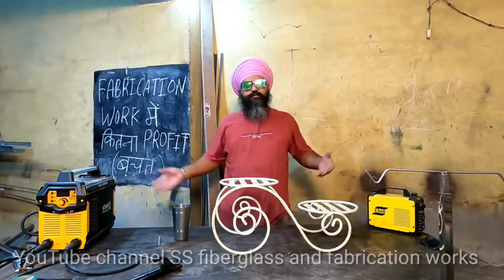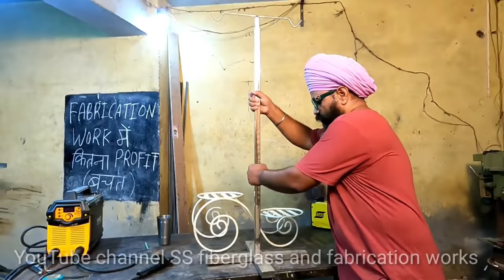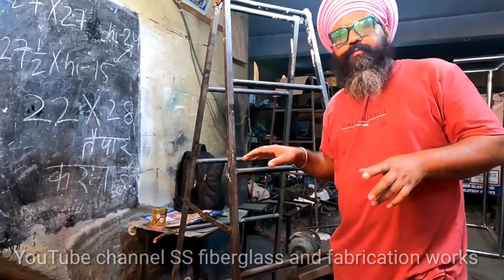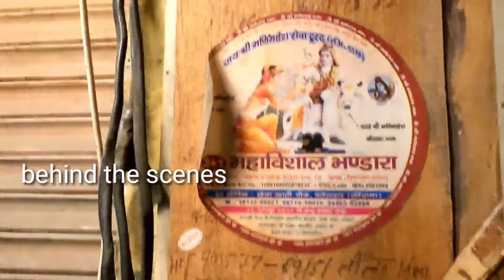Metal Fabrication Business में कितना Profit होता है | वेल्डिंग की दुकान में कितनी कमाई होती है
वेल्डिंग की दुकान में प्रॉफिट कितना होता है गेट बनाने में कितना प्रॉफिट होगा ग्रिल बनाने में कितना प्रॉफिट होगा सैड वर्क में कितना प्रॉफिट होगा तो यह सारी चीजों के बारे में आज इस वीडियो में मैंने बात की है
दोस्तों आशा करता हूं यह वीडियो आपको पसंद आएगी अगर वीडियो पसंद आया तो चैनल को सब्सक्राइब जरूर करें और घंटे का बटन जरूर दबाएं वीडियो देखने के लिए आपका धन्यवाद

hello friends welcome to SS fiberglass and Fabrication Works, today I talk about metal fabrication workshop business profit share with you if you like this video please subscribe my channel and press the bell icon thanks for watching video

Esab Xpert Weld 200 IGBT | ARC
buy link --ESAB Xpert Weld 200 IGBT based single phase inverter welding machine

STANLEY 51-152 Claw Hammer with Steel Shaft-220 gms

BLACK+DECKER KR554RE 550W 13mm Variable Speed Reversible Hammer Drill Machine with 4 Drill Bits

Dewalt DW810 100 mm Wheel Dia 11000 RPM Small Angle Grinder (Yellow)

Shakti Technology Inverter ARC Welding Machine (IGBT) 220A with Hot Start, Anti-Stick Functions, Arc Force Control - 1 Year Warranty buy

iBELL Inverter ARC Welding Machine (IGBT) 220A 2 Year Warranty .

iBELL BM18-60 20V Brushless Impact Driver Drill (Cordless) - 1 Year Warranty.

LNC International Eletro Cordless Screwdriver Drill Machine

अगर आप हमारे द्वारा बनाए हुए और वीडियो देखना चाहते हैं तो नीचे लिंक दिए गए हैं वहां से जाकर देख सकते हैं।

(2) Inverter Welding Machine ARC 220 review & unboxing | cheap and best welding machine | Ibell igbt 220

(5) How to Build MS Steel Roof Truss 2021| Roof Shed Price and Making Idea | Kamdhenu Sheet Price 2021

(12) Roof Shed Design and Price for Home | roof trusses making ideas | How to Build MS Steel roof Truss

(13) Roof Trusses Making Ideas | How To Build a small Roof | Profile Shed Roof Design and Price For Home

(14) how to cutting profile roofing sheet | रूफिंग शीट की टेपर कटिंग कैसे करें | how to cut teen sheet |  --